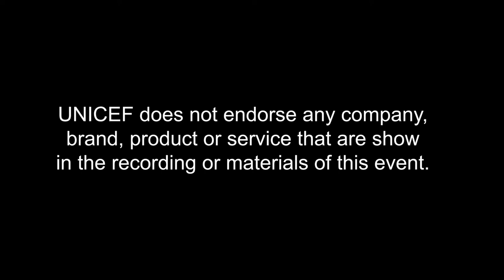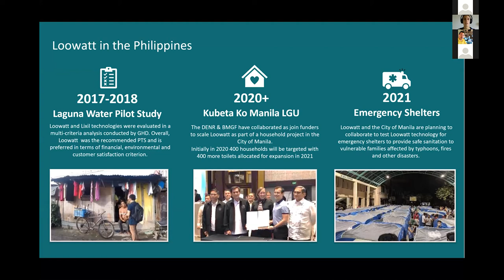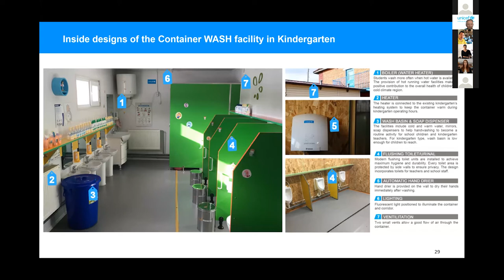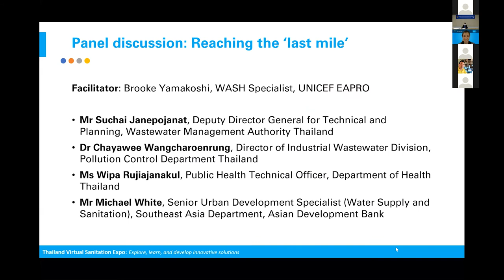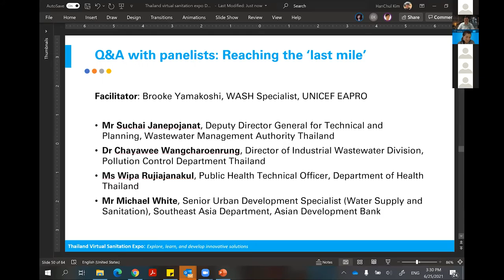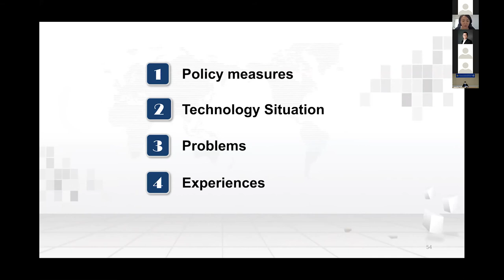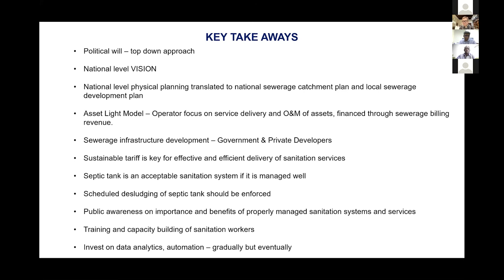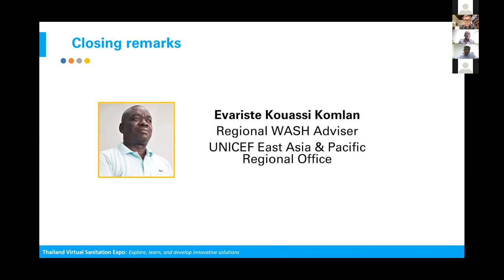Regional Sanitation Expo, Day 3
UNICEF EAPRO hosted a virtual Regional Sanitation Expo from 23-25 June 2021, in collaboration with the Asian Institute of Technology, SCG and Thai Chamber of Commerce. The third day focused on innovations and technologies from other countries, panel discussion addressing inequalities, and drew conclusions and reflections from companies and governments across the region.